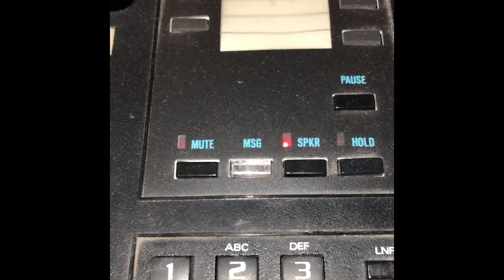Social Insecurity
Someone with a Swedish accent left me a dire warning from the Social Security Administration.  It sounds legit.